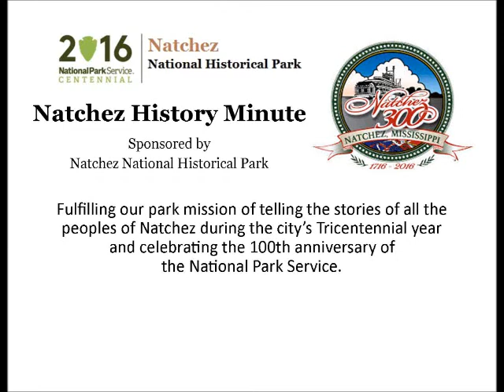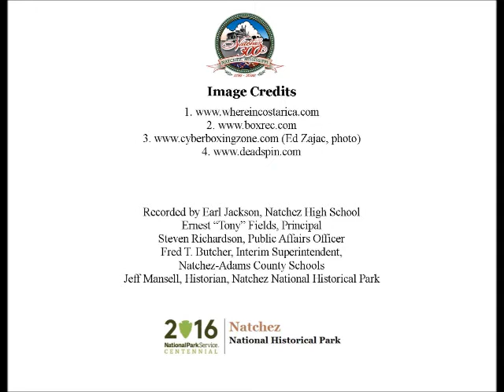May 26 Kelvin "Koncrete" Davis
Earl Jackson, a junior at Natchez High School, presents a Natchez History Minute about Kelvin "Koncrete" Davis, former International Boxing Champion in the cruiserweight division. Undefeated in his first 20 fights,  Davis was born in Natchez on this day, May 26 in 1978.